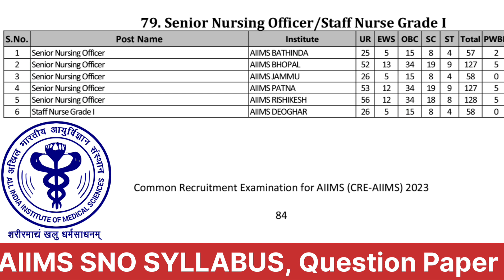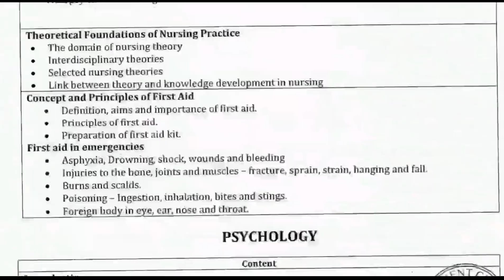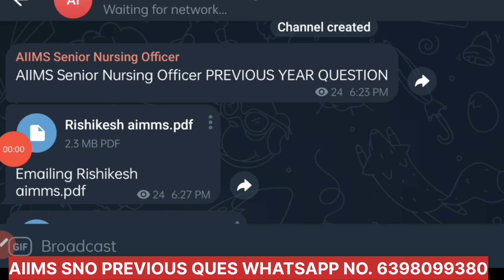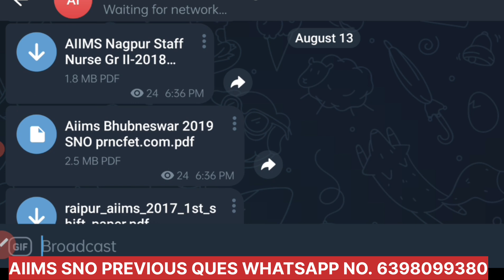AIIMS SNO SYLLABUS 2025 || Nursing Officer Previous Year Question paper || Staff Nurse PYQ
aiims Senior Nursing Officer Vacancy 2024 Previous Year Question Papers

All AIIMS SNO And Staff Nurse PYQ pdf Download

Mock test, with Practice Sets

Charges ₹499/-

aiims senior nursing officer previous year question paper,aiims senior nursing officer previous year question,
aiims raipur senior nursing officer previous year question paper,
previous year norcet question paperaiims staff nurse previous year question,
aiims staff nurse previous year question paper,
aiims delhi staff nurse previous year question paper,
aiims staff nurse exam previous year question papers,
aiims previous year question paper for staff nurse,
important questions for aiims staff nurse,
aiims norcet staff nurse previous year question paper,aiims staff nurse,